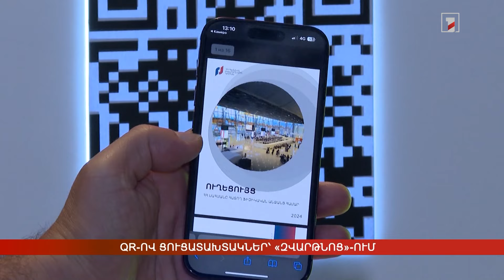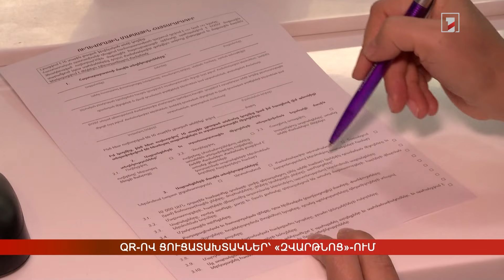QR-ով ցուցատախտակներ՝ «Զվարթնոց» օդանավակայանում